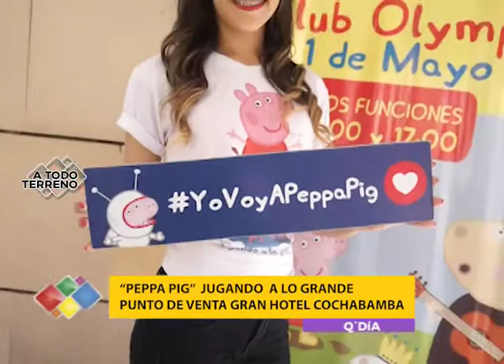PEPPA PIG JUGANDO A LO GRANDE LLEGA A COCHABAMBA EL 1 DE MAYO